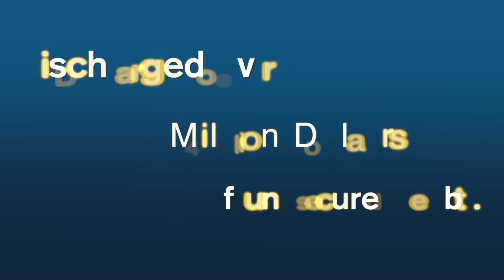Debt Mitigation Attorney East Rochester, NY | Home Foreclosure